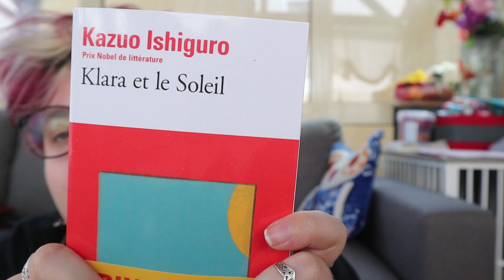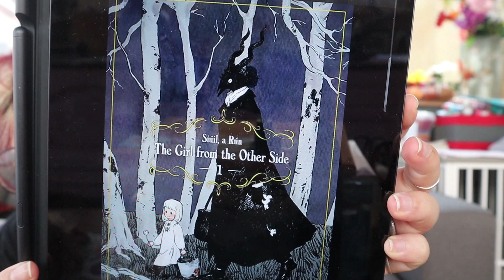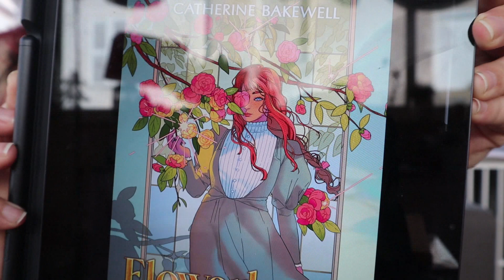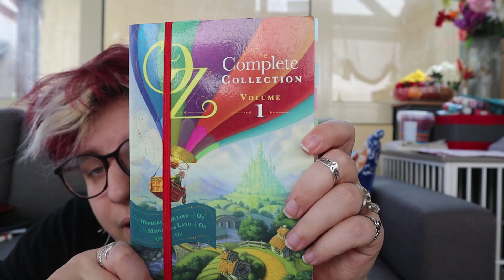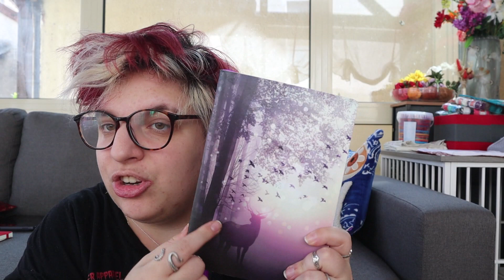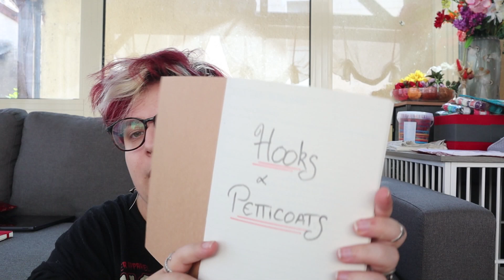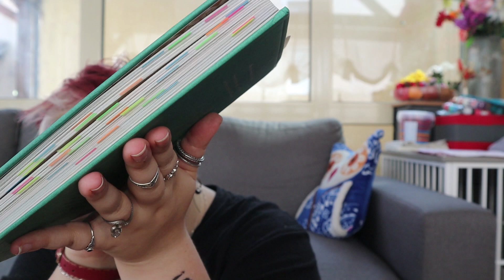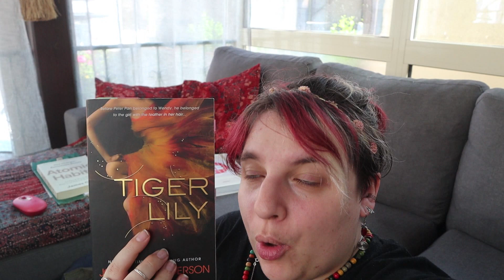[VLOG. 017.] 29-03 Juin 2023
MES JOYEUX POULPINOUS
Ici Garance aka Super Libraire.

Aujourd’hui, nouveau vlog où attention les rageux, j'ai vu la Petite Sirène et j'ai kiffé ma vie. Allez, bisous.

Méthodes/ Inspirations:
Brave the Page
Save the Cat
Atomic Habits

Atelier d'écriture et club de lecture sur Discord.
Demande moi le lien dans les commentaires pour rejoindre notre petite communauté.